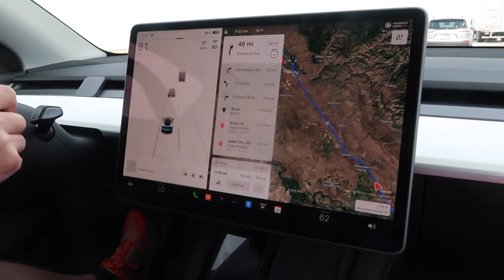MY TESLA GETS DAMAGED ON OUR ROADTRIP | ROADTRIP IN OUR TESLA MODEL Y | HARD ROADTRIP IN OUR TESLA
AMAZON FAVORITES:

LUG TRAVEL BAG:

MICROFIBER BEACH (TRAVEL) TOWELS:

GoPro HERO9 BLACK CAMERA:

Canon PowerShot G7X Mark II Digital Camera:

Monitor Stand Riser Desk Organizer:

Bookshelf for Desktop Storage:

ART MARKER SET:

CURRENT PHONE CASE:

FETCH APP -2000 BONUS points w/ REFFERAL CODE:
5KKJA